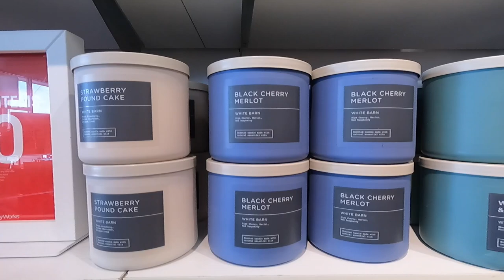Bath & Body Works Outlet Walk Through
Kimble Rene
2200 N. Highway 67 unit #2530

Lamp Warmer

Replacement Bulbs

 2 in 1 warmer

 🎥  Camera
Mirrorless camera

DSLR camera

Action camera

💡Lights
Studio

Hot Shoe

2nd Channel Kimble Renee
🥂Adult Beverage 🥃

Send Me Mail:
Kimble Rene
2200 N. Highway 67